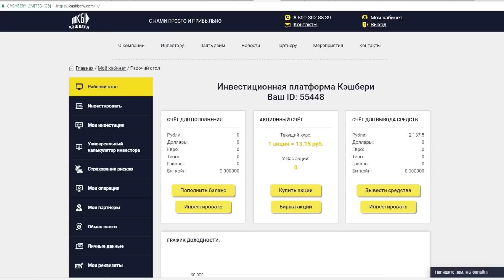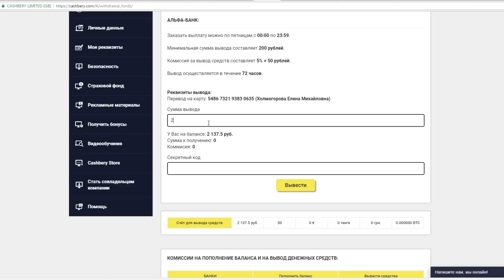8 САМЫХ СМЕШНЫХ И ГЛУПЫХ ФОТОГРАФИЙ SNAPCHAT